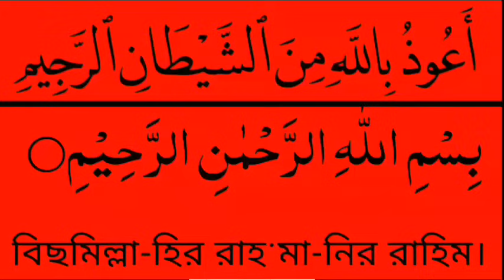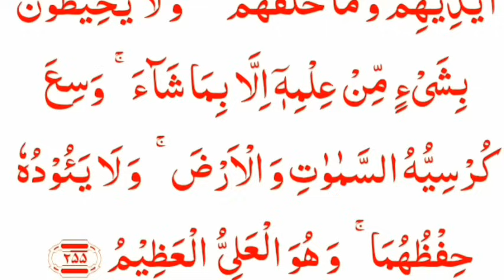রিজিক ও ধন-দৌলত লাভের শক্তিশালী ও পরিক্ষিত একটি রুকাইয়া, রবিবার,সোমবার অথবা শুক্রবারে আমলটি করবেন